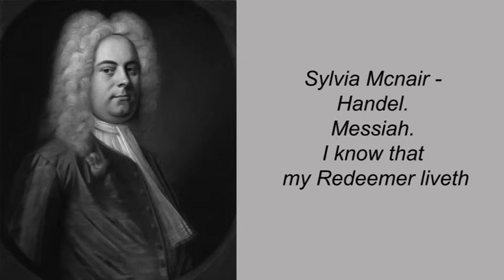Sylvia Mcnair - Handel. Messiah. I know that my Redeemer liveth